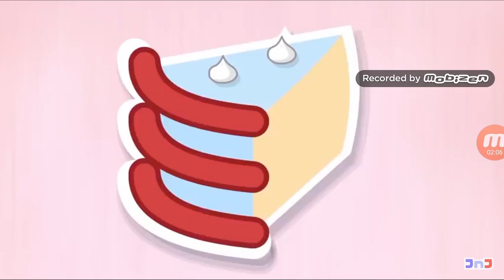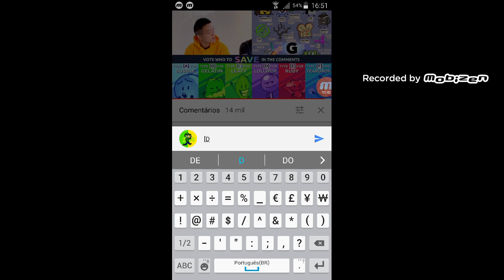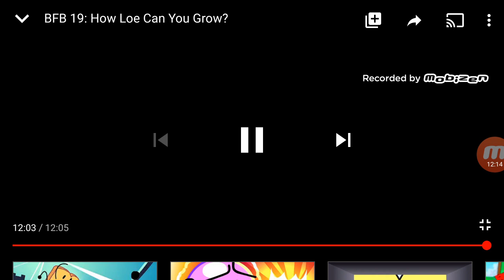Reacting to BFB 19